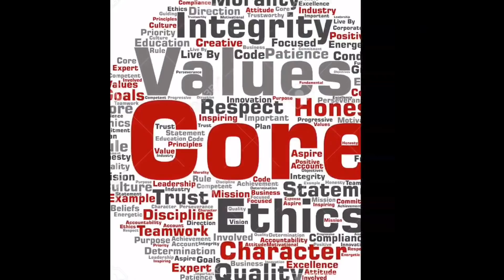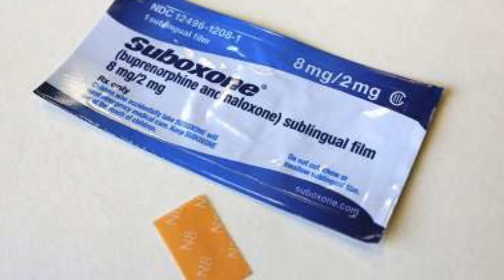This is what you need to know about medication assisted treatment.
Let’s discuss Medication Assisted Treatment in Jails and Prisons.

Tonight on Tier Talk, Anthony Gangi sits down with Retired Major, Luis Soto and CEO of Civilian Corrections Academy, Connie Alleyne, to discuss the Pro’s and Con’s of Medication Assisted Treatment behind the secured walls of our nation’s Jails and Prisons.

Please click Link below for our MAT discussion with Russ Hamilton and Connie Alleyne.